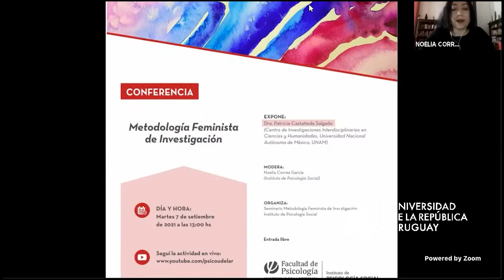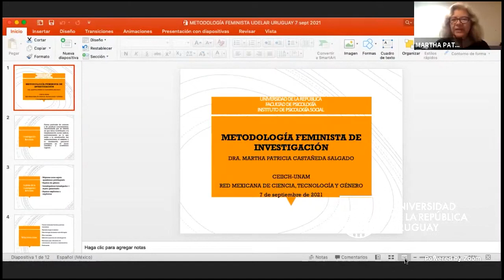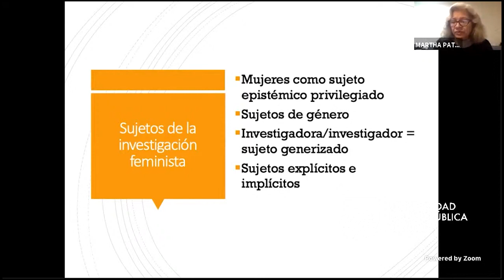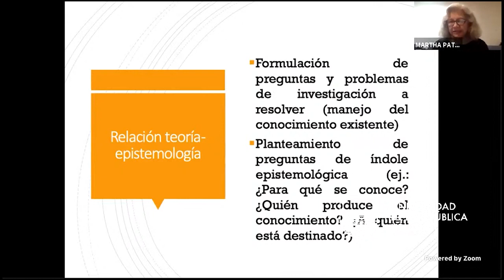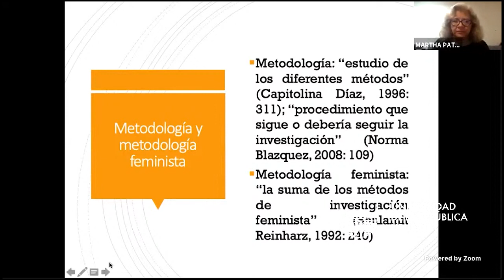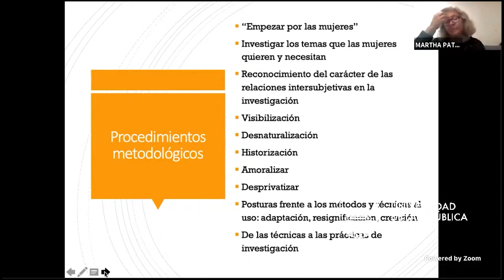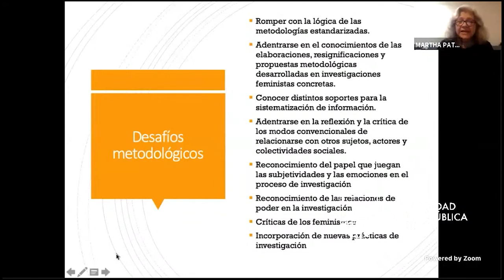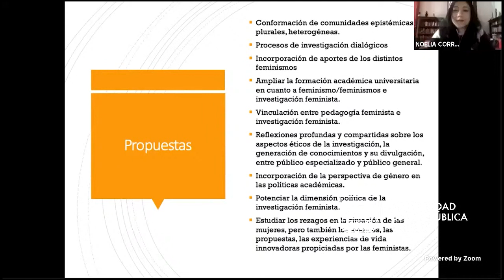Metodología Feminista de Investigación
En el marco del seminario Metodología Feminista de Investigación, a cargo de la docente Noelia Correa García en la Facultad de Psicología, se desarrollaran actividades de libre acceso que serán transmitidas en vivo por el canal YouTube de Facultad en relación a la temática.

La primera fue una conferencia sobre “Metodología Feminista de Investigación” a cargo de la Dra. Patricia Castañeda Salgado. Ella es doctora en Antropología, investigadora titular del Centro de Investigaciones Interdisciplinarias en Ciencias y Humanidades de la Universidad Nacional Autónoma de México (UNAM). Castañeda también es Investigadora Titular del Sistema Nacional de Investigadores de México y Presidenta del Colegio de Etnólogos y Antropólogos Sociales (CEAS), México.

La Dra. Castañeda, antropóloga feminista, es especialista en el análisis de la situación de género de mujeres indígenas y rurales. Sus líneas de investigación actuales refieren a: Antropología feminista en países de habla hispana; Teoría, epistemología y metodología feminista; Sexualidad y ritualidad; Violencia de género y violencia feminicida.

En el espacio de la conferencia se abordaran las claves sobre la investigación feminista. La base esencial de la metodología feminista radica en que los problemas de investigación profundicen la búsqueda de conocimientos a favor de las mujeres y de su accionar crítico, en los temas y problemas que ellas necesiten, con el objetivo de aportar a erradicar las desigualdades por sexo-género, lo que implica simultáneamente trabajar en el proceso de visibilización y desarme del androcentrismo en la ciencia. El posicionamiento se enfoca a investigar con y para las mujeres –englobando en el término “mujeres” a todas las personas que se identifiquen de esa manera–. Contribuyendo, así también, a pensar problemas y propuestas que afectan a la sociedad toda, teniendo como marco en el análisis la imbricación de opresiones por clase, género y racialidad.

Dra. Patricia Castañeda Salgado (expositora):
Doctora en Antropología. Investigadora Titular del Sistema Nacional de Investigadores de México e Investigadora Titular del Centro de Investigaciones Interdisciplinarias en Ciencias y Humanidades, Universidad Nacional Autónoma de México (UNAM). Presidenta del Colegio de Etnólogos y Antropólogos Sociales (CEAS), México. Especialista en el análisis de la situación de
género de mujeres indígenas y rurales.

Líneas de investigación actuales: Antropología feminista en países de habla hispana; Teoría, epistemología y metodología feminista; Sexualidad y ritualidad; Violencia de género y violencia feminicida. Proyecto de investigación en curso: Antropología feminista en países de habla hispana.